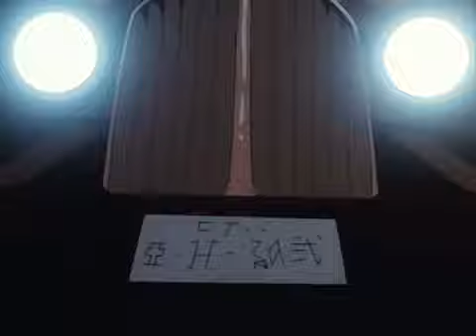Darkstalkers Revenge - OVA 2 - La Fuerza De Las Tinieblas